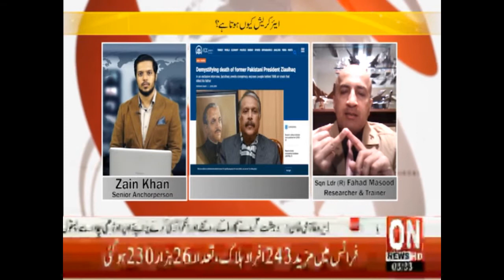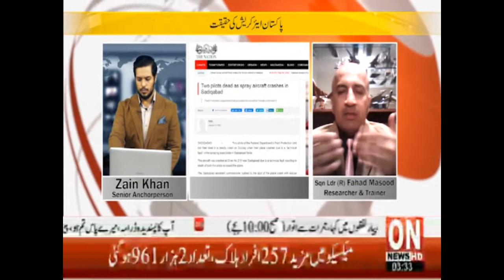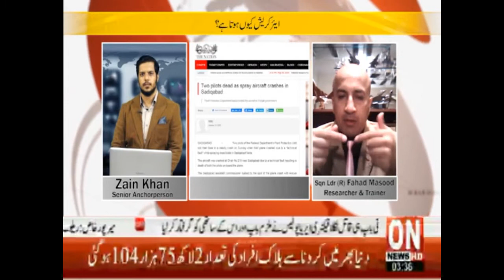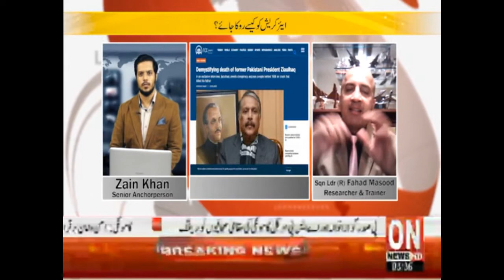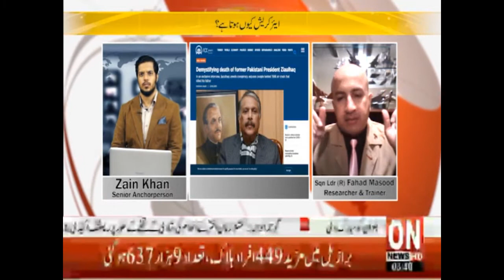Weekly Report: Independent Air Crash Investigation Body Pakistan | Zain Khan & Sqn Ldr Fahad Masood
ON NEWS HD
Weekly Report: Independent Air Crash Investigation Body Pakistan | Zain Khan & Sqn Ldr (R) Fahad Masood
Watch on Dubai and Pakistan based channel - ON NEWS HD

Watch PAF Sqn Ldr (R) Fahad Masood join TV host Zain Khan on Weekly Report to discuss
Does Pakistan Need an Independent Air Crash Investigation Body?
Can Pakistan have an Independent Air Crash Investigation Body?